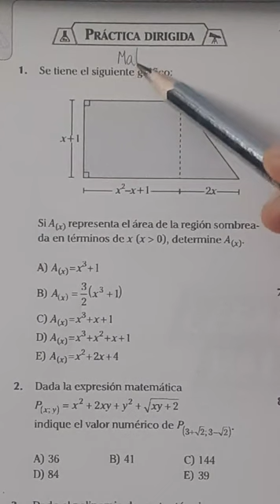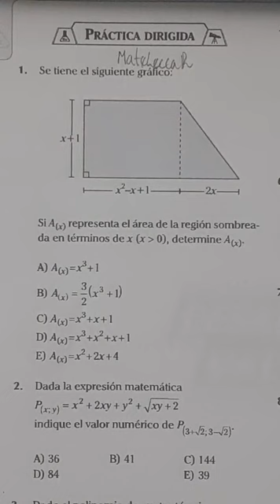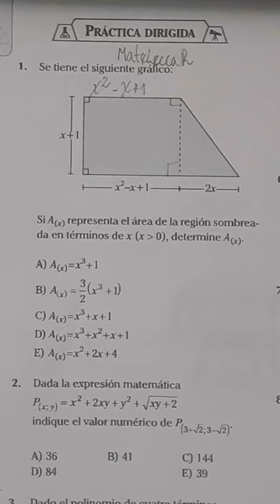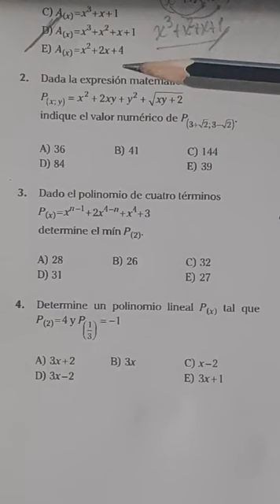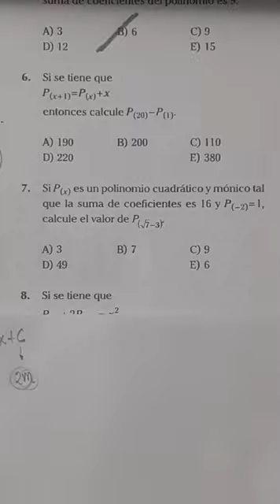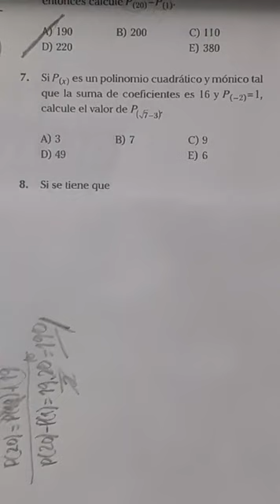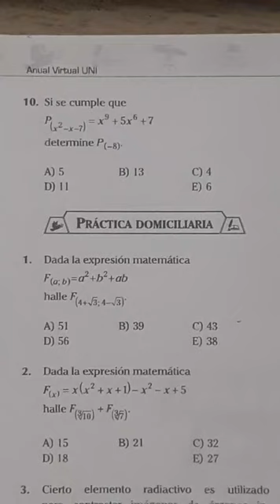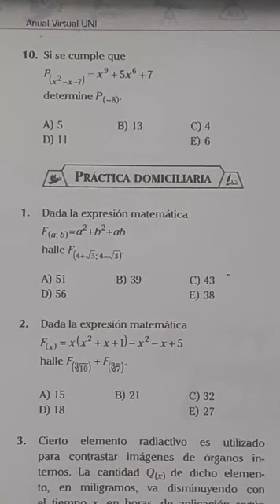Anual 2020(ACV) - Álgebra (S5) - Polinomios I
Resolución de 10 ejercicios